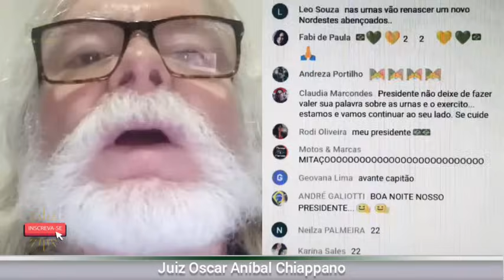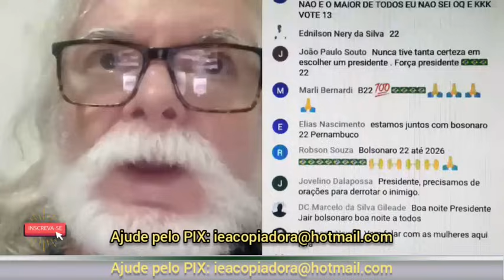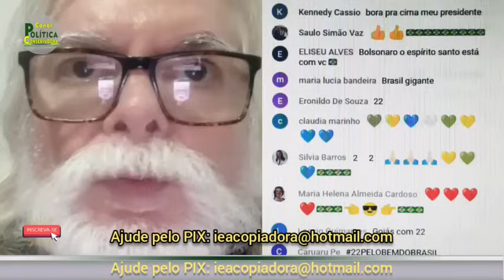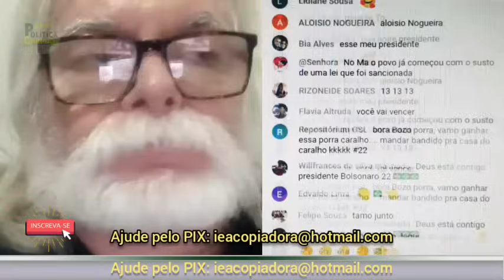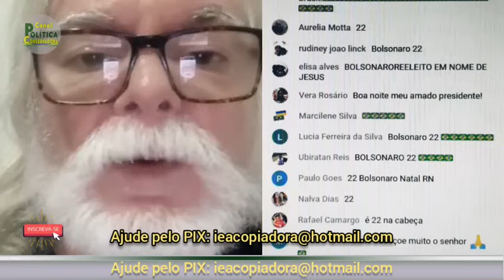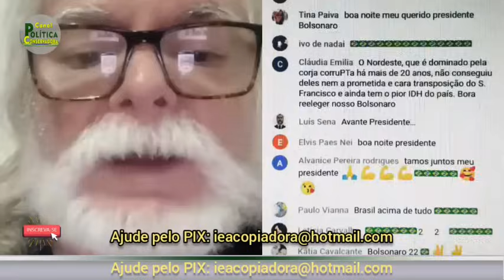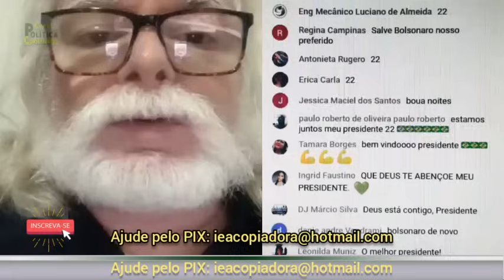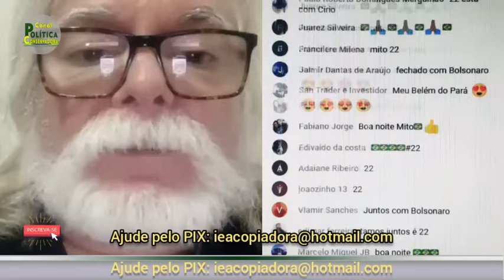O JUIZ AVISOU 044 - JUIZ OSCAR ANÍBAL CHIAPPANO